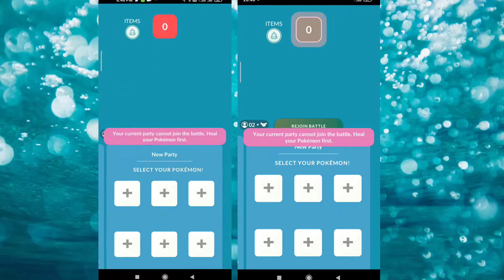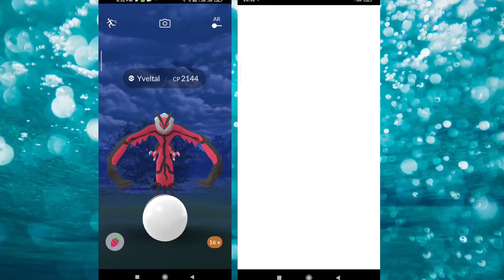Yveltal Raid Duo by 17 Unique Fairy & Electric Pokemon, Shiny Again🤪🤪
At the first, we attempted to duo Yveltal hyper beam using unique fairy Pokemon, including Mega Alakazam with legacy moves dazzling gleam.

We thought unique duo in cloudy weather could help boosting the damage of fairy attacks. But, we were wrong.We failed due to lack of damage.

The presence of Mega Alakazam's dazzling gleam did not put into effect to the damage. Then, we used electric Pokemon to boost our damage.